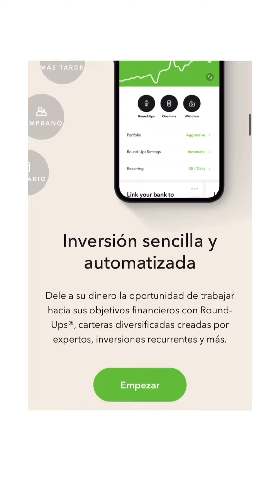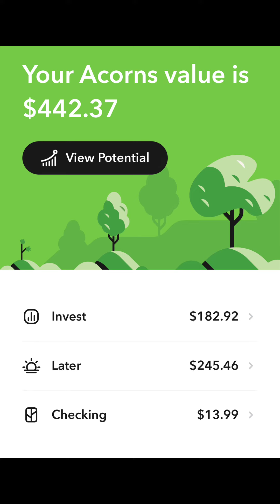Todo lo que necesitas saber sobre las Acorns de bajo de este video te dejare enlace de registrarse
Hey! Acorns makes it easy to save and invest. Join me and you'll get a free $5 investment! As a perk of referring users, I can get a reward too. Learn more and see terms here.